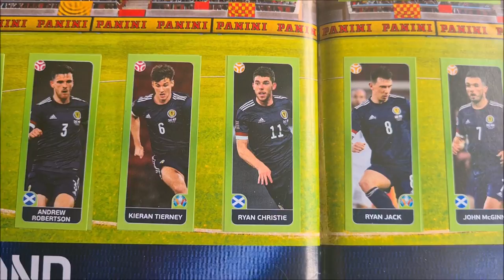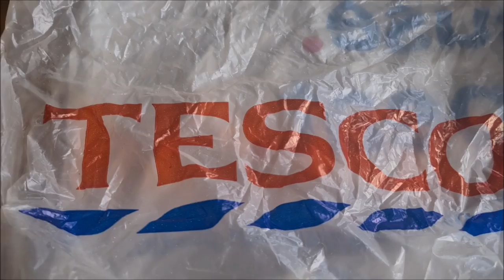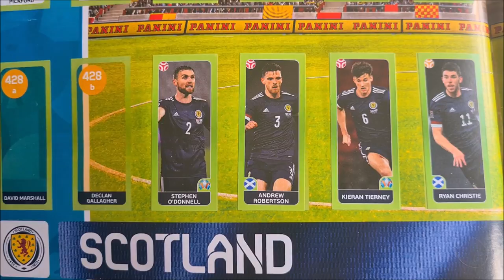Braw - A Long Time Coming (We're Going to the Euros)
It's been a long time coming... but this week... WE'RE GOING TO THE EUROS! ⚽🏆

🎵 Music & Lyrics by Braw
 🎻 Fiddle by Colin McKee
🎸Guitar by Andrew Stevenson
🎛️ Recorded, mixed & mastered by Eddie Macarthur at Stealth Recording Studios Glasgow